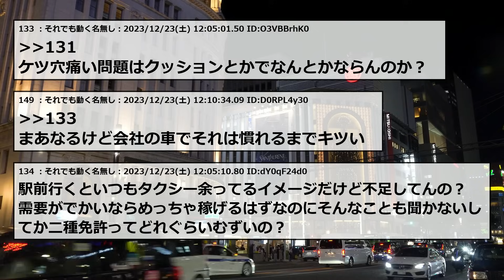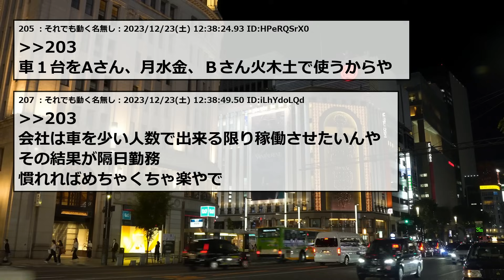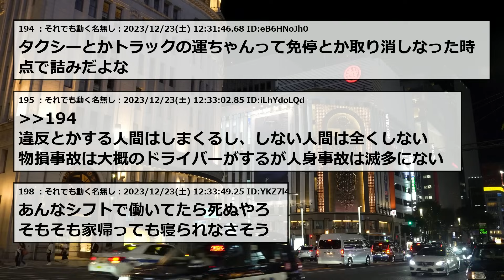【2chまとめ】人手不足すぎて儲かる時代に！【ゆっくり】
2ちゃんねる・5ちゃんねるのスレまとめです！

元タイトル：【朗報】タクシードライバー、運転手不足で週3で50万稼げる時代に

スレ内の引用記事はこちら↓

5ch使用許可申請済み